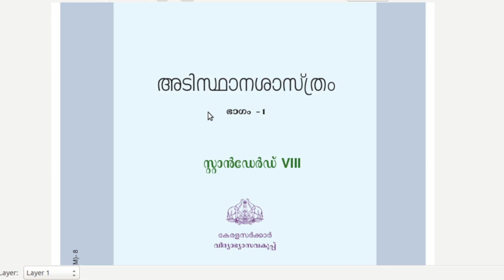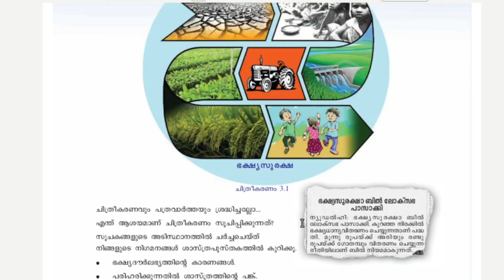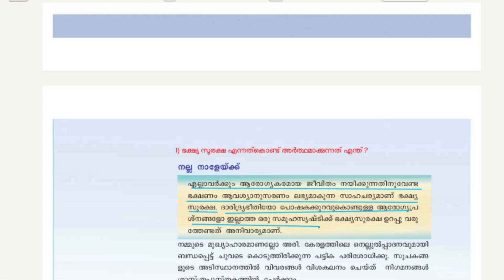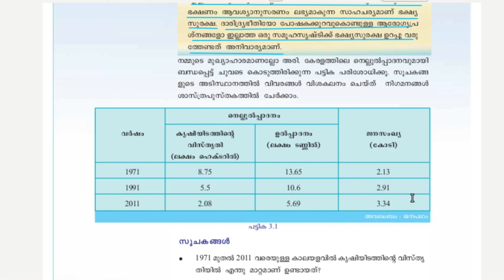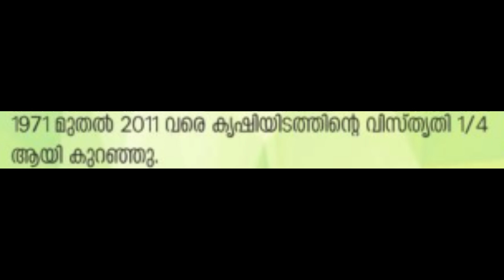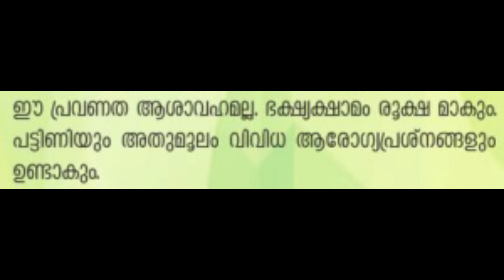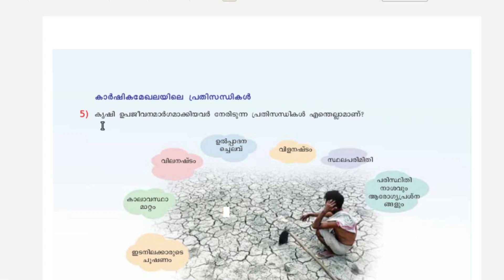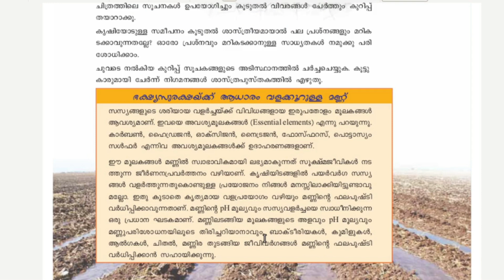8 MM Biology Chapter3 Class1